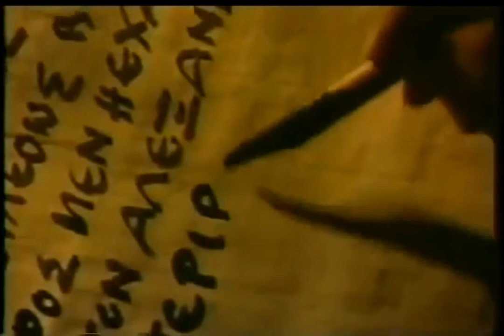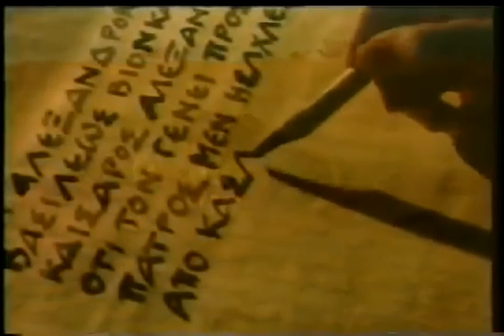O Império de Alexandre O Grande [Documentário]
Ele foi um importante rei da Macedônia, que viveu no século 4 a.C. Em apenas 33 anos de vida, Alexandre, o Grande – também conhecido como Alexandre Magno ou Alexandre III -, formou um enorme império, que ia do sudeste da Europa até a Índia. Por isso, ele é considerado o maior líder militar da Antiguidade.

Alexandre foi o imperador da Macedônia conhecido por suas façanhas militares e por conquistar grandes territórios na Antiguidade. ... Alexandre é considerado por grande parte dos historiadores como um dos maiores estrategistas militares do mundo antigo e o edificador de um dos maiores impérios que o mundo já viu.

Tornou-se rei da Macedônia depois que seu pai foi assassinado, em 336 a.C. Durante os 13 anos seguintes, ele liderou uma série de campanhas militares que levaram os macedônicos a conquistarem a Pérsia, o Egito e partes da Índia.

Perto de seis anos depois, ele já havia conquistado a Ásia Menor, a Palestina, a Judeia, a Síria, o Líbano, o Egito, partes da Líbia e das regiões fenícias, a Mesopotâmia (adentrando na Babilônia a 330 a.C.) e também as regiões da Báctria e Sogdiana.

As consequências das conquistas de Alexandre, o Grande, entre outras, foram: ... Formação de grandes focos da cultura helenística: Alexandre fomentou a fusão entre vencedores e vencidos. Generais gregos e macedônicos casaram-se com mulheres persas. Ele mesmo desposou a filha do rei Dário III, Roxana.

Após consolidar seu poder na Macedônia e na Grécia, Alexandre formou um grande exército composto por gregos, macedônios e outros povos conquistados, como os tribalos e peônios, e iniciou a campanha de conquista da Ásia, dominada pelos persas desde 334 a.C. Na Macedônia, deixou Antípatro como governante de confiança.

Alexandre, o Grande, morreu no dia 10 ou 13 de junho (não há consenso sobre a data precisa) do ano 323 a.C., quando estava no palácio de Nabucodonosor II, na Babilônia. ... Segundo ele, o rei tinha navegado duas semanas antes de morrer por águas pantanosas nos arredores da Babilônia, onde poderia ter sido infectado.

Recentemente, uma médica neozelandesa trouxe uma nova hipótese para o debate, sugerindo que a causa teria sido a Síndrome de Guillain Barré. Depois de sua morte, o Império Macedônico, que se estendia até a Índia, esfacelou-se entre os principais generais de Alexandre.

💬 Comentar
📱📲 Compartilhar

Muito Obrigado! 👏🏻😀👍🏻